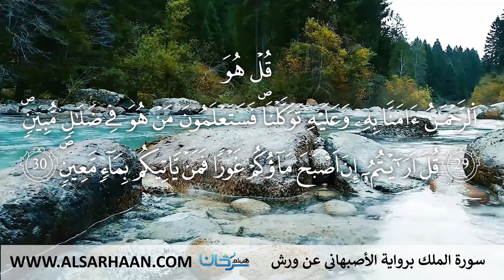67 سورة الملك برواية الأصبهاني عن ورش